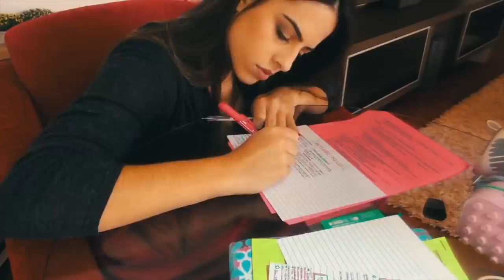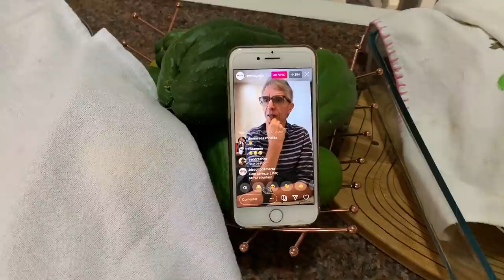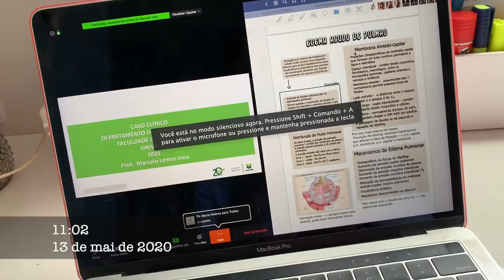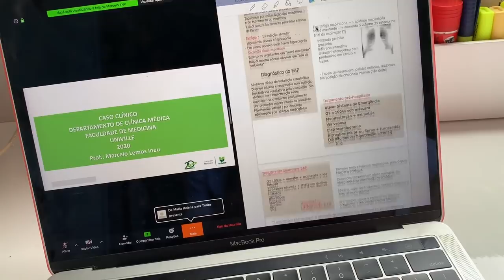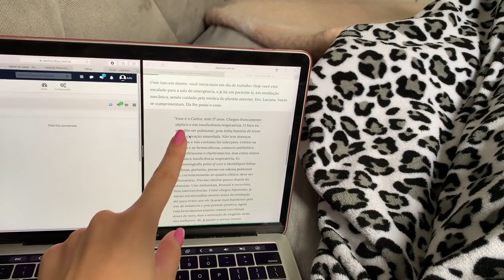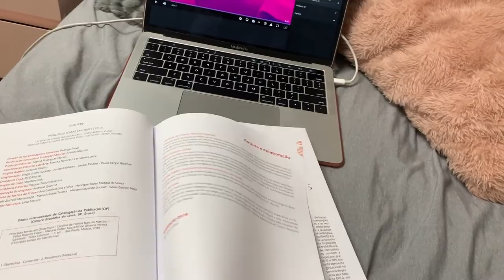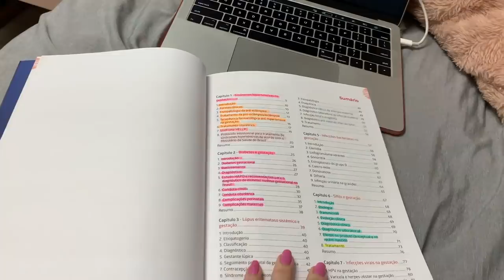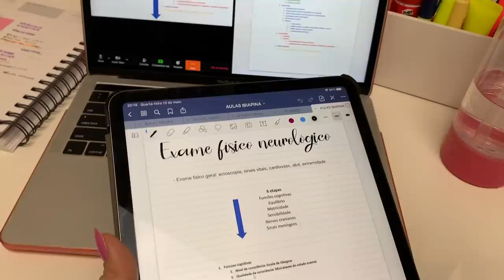MEDVLOG: ROTINA DE ESTUDANTE DE MEDICINA DE QUARENTENA #6 | Julia Pabis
Hello amores! Mais um vídeo da minha rotina na quarentena pra vocês! 😍